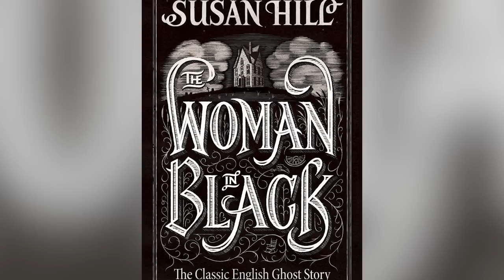Resident Evil's Inspiration Comes From A Film You Never Heard Of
Would Resident Evil have ever seen the light of day without this bonkers Japanese horror movie? Here's a look at the obscure Resident Evil precursor you've never even heard of.

Film and video game | 0:00
The Resident Evil connection | 1:18
The special effects | 2:24
Early CGI | 3:24
The first mural | 4:10
The Woman in Black similarities | 5:11
Never released outside Japan | 6:03
Japan's rock star | 7:09
The director disowned the film | 7:51
Itami's final role | 8:56
The director's cut | 10:01